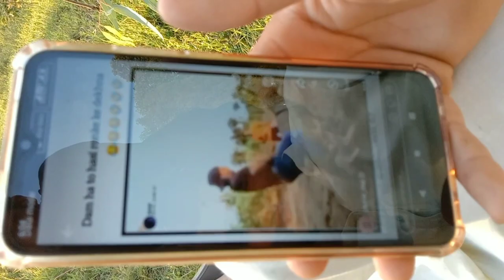dally vlog [] 🖤bacha bari he chass karda 😝😜[] cricket kehlna ka Doran 🏏[]